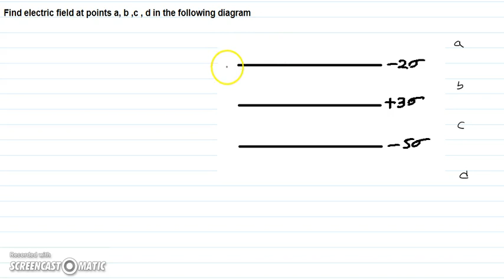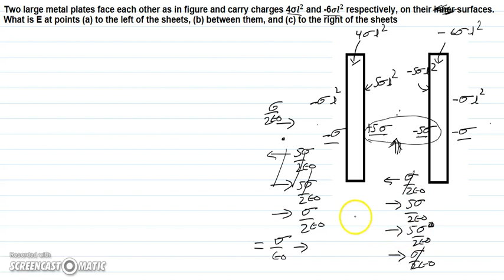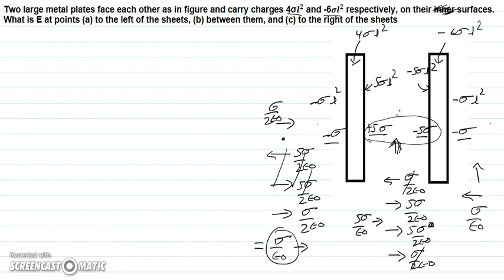3.5C MOST IMPORTANT PROBLEMS ON PARALLEL PLATE SYSTEM | ELECTROSTATICS | IITJEE | NEET | AIIMS |12TH